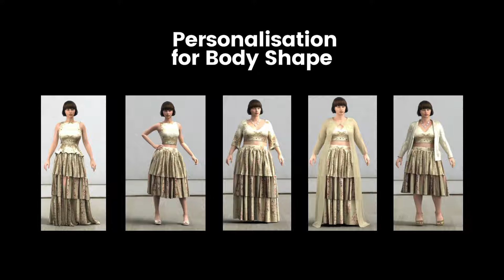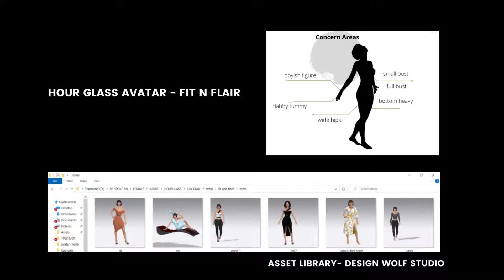Co-Create your Brand Avatar with our Mentor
Why walk when you can sprint. Outsource your heavy weigh-lifting  with of creating your 3d avatar and focus your energies in building your pretotypes instead.